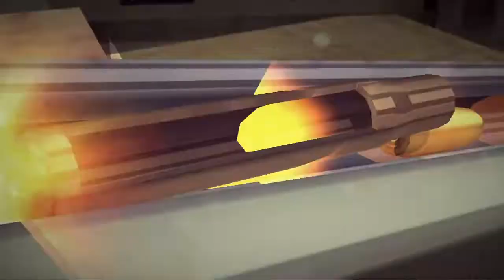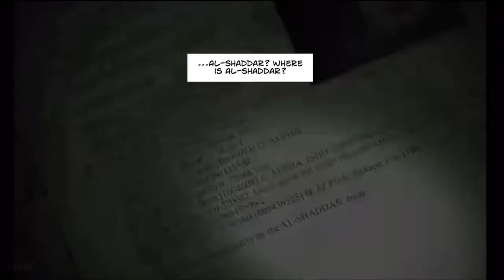cover fire: 3D Shooting Games Resistance Episode 1